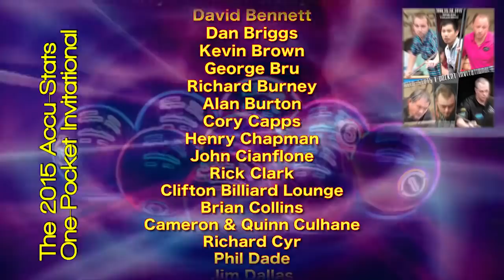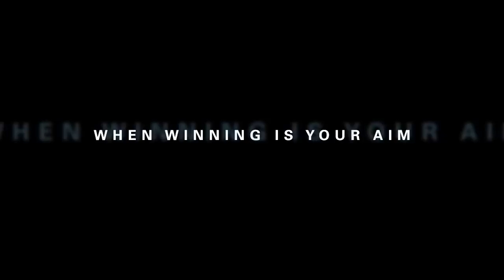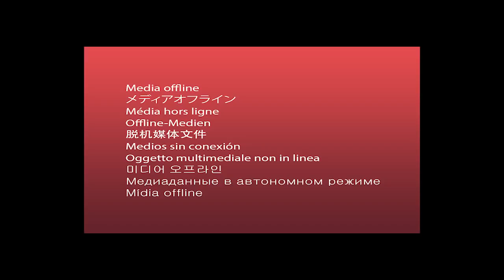KILLER ONE POCKET: Justin HALL vs Danny SMITH - 2015 MAKE IT HAPPEN ONE POCKET INVITATIONAL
ONE-POCKET!  Justin Hall, at just 25-years old, had an impressive portfolio with two DCC Bank Pool Ring Game victories as well as a Diamond Billiards Southern Classic 1-pocket victory and the Master of the Table.  His opponent, 28-year-old Danny Smith was making a name for himself with challenge matches and high stakes 1-pocket matchups.  Justin and Danny were both invited to this 2015 Make-It-Happen One-Pocket Invitational because they earned it.  Now enjoy the match.
Bill Hendrixson and Vincent Sauro were in the booth.